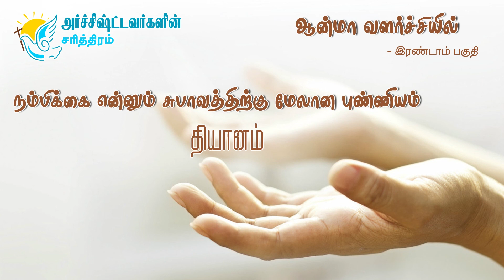நம்பிக்கை என்னும் சுபாவத்திற்கு மேலான புண்ணியம் | தியானம்23 | Dhiyanam Day23 | Part II |Meditation23